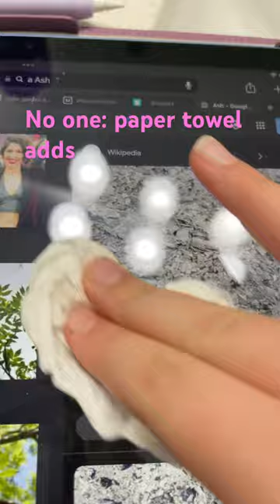Paper towel ads be like